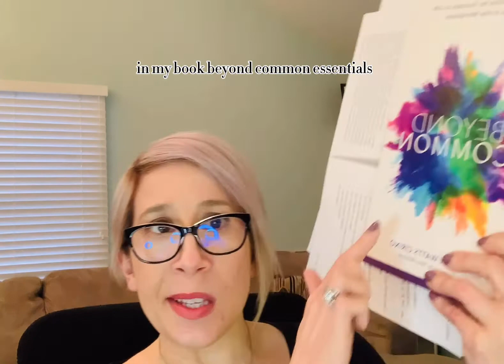Goal Setting motivation morning routines for business owners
Setting up your morning routine is essential to developing the habits for success.
In this video, I share my daily practice of writing down my 5 daily action steps and my 2 focused essentials for the day.

Interesting in getting your own Beyond Common Goal Setting Guidebook?

Looking for a great way to level up the daily success habits of your whole team?

Love getting up to date business success secrets on your podcast app?

Here is a link to try the HeadSpace Mediation app for 14 days free

Thanks for being here and I hope you enjoyed this video!